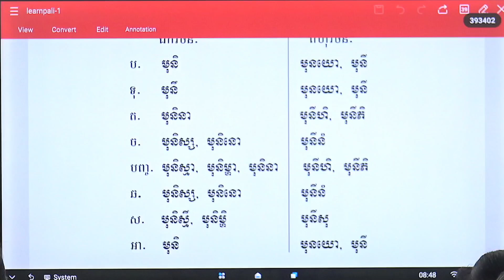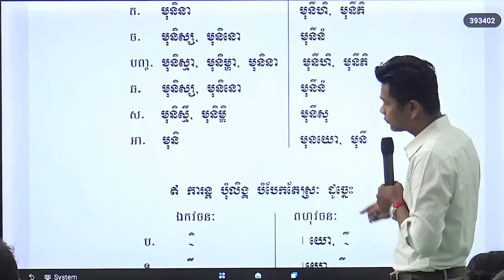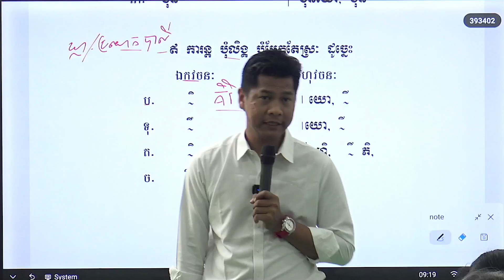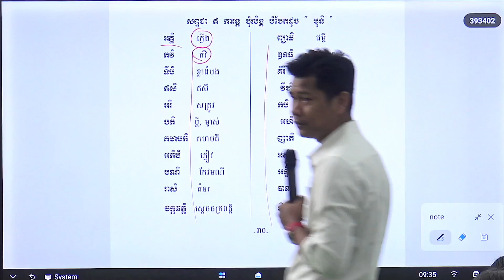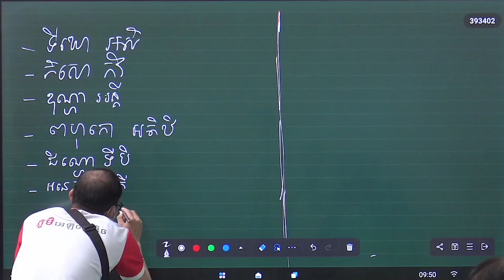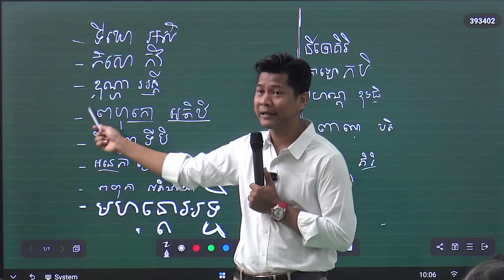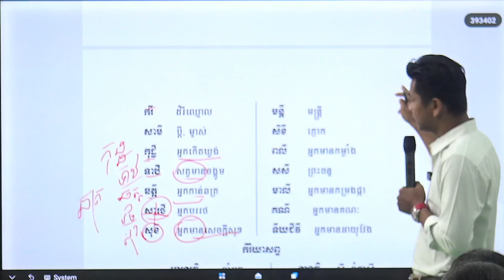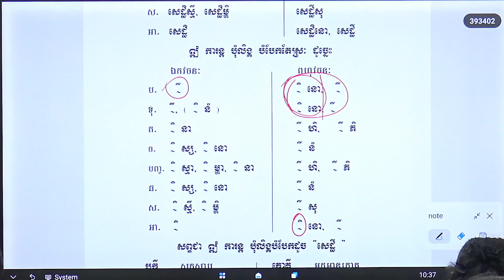វេយ្យាករណ៍បាលីមូលដ្ឋាន | វគ្គ០២ | ម៉ោងទី១១ | បង្រៀនដោយលោកគ្រូ ណាក់ ពន្លក